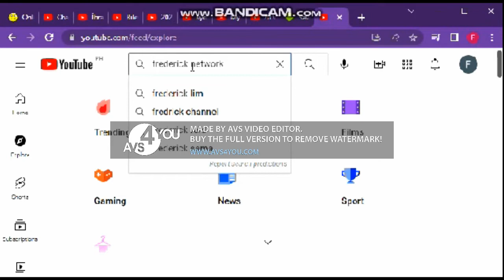My Frederick Resolution: Frederick Enterprises Logo Contest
My Frederick Resolution is... to using my account name Frederick Enterprises and to make a logo last!  Vote for the Frederick Enterprises or Frederick Network logo YOU want to see me.

and all the FE logos